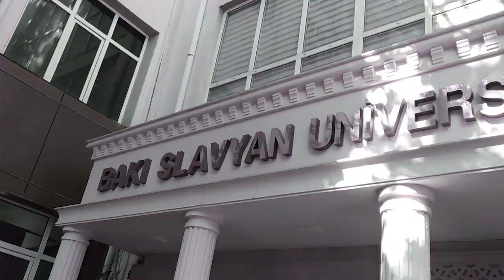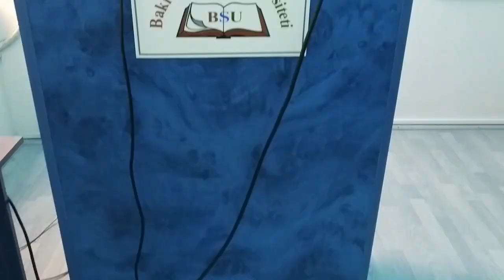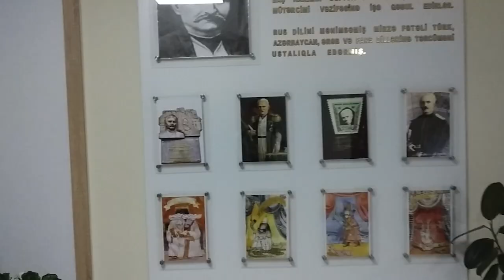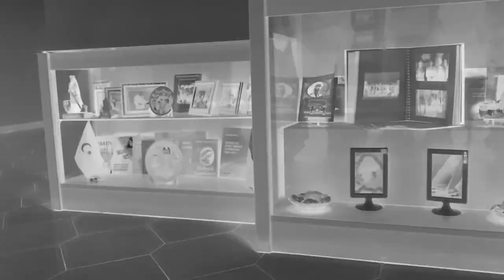Bakı Slavyan Universitetində Bir Gün! - (BSU)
Kanalıma xoş gəlmisiz. Mən Hüseyn. Universitet konseptimin davamı olan videomda bu səfər Bakı Slavyan Universitetindəyəm. Gəzirəm, məlumatlanıram və təsuratlarımı bölüşürəm. Bu videolarımın əsas məqsədlərindən biri də odu ki, getdiyimin universitetlərə hazırlaşan abituriyentlər bu videolarıma baxaraq faydalansın.
Xoş izləmələr ;)